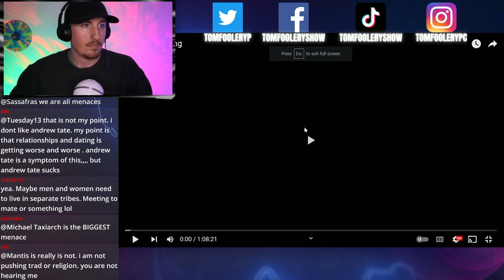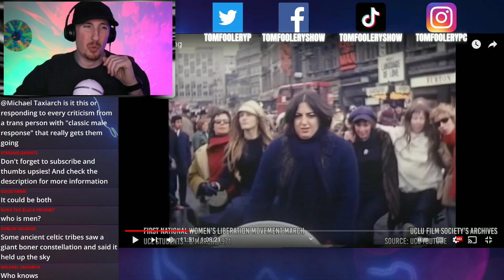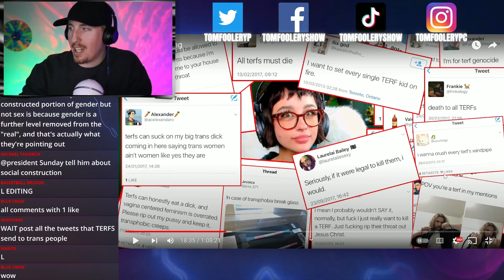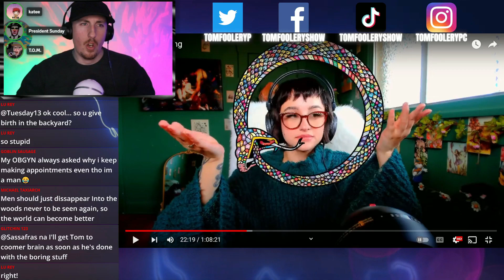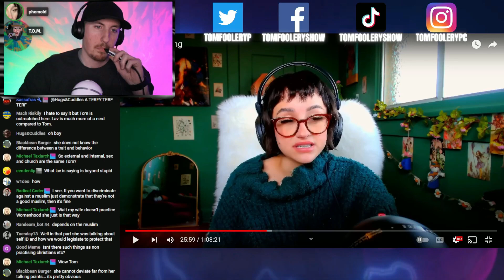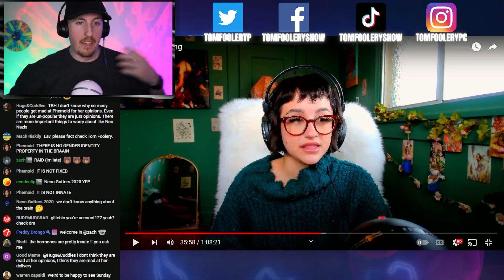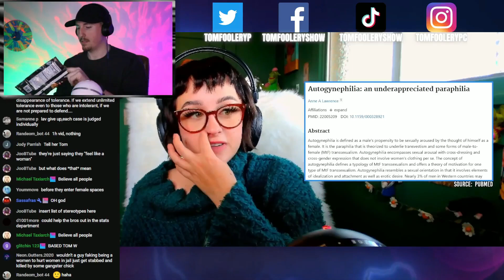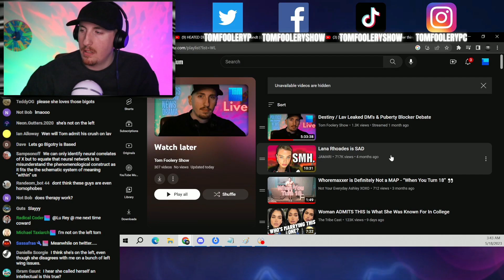Phemoid Gender Essay ft President Sunday, Katee & Lav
Going over the @Sigmaphemoid gender essay and talking to @PresidentSunday and @DatKatee